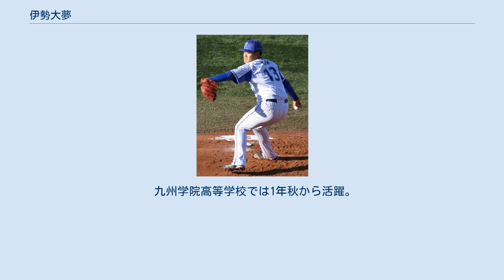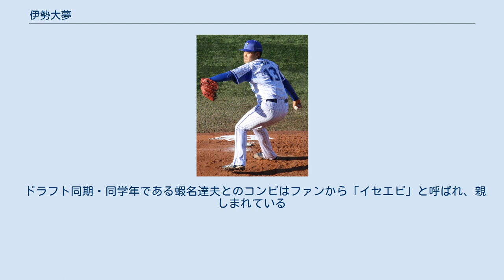伊勢大夢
伊勢 大夢（いせ ひろむ、1998年3月7日 - ）は、熊本県熊本市出身のプロ野球選手（投手）。
右投右打。
 小学4年生から野球を始め、当初は内野手としてプレー。
 九州学院高等学校では1年秋から活躍。
2年秋の公式戦は1人で投げ抜いていた。
全国大会には春夏合わせて2回出場。
3年春に出場した第87回選抜高等学校野球大会では八戸学院光星相手に9回完投したものの、9失点を取られ初戦で敗退した。
3年夏の第97回全国高等学校野球選手権大会では遊学館相手に8回を投げて5失点の成績だった。
野球部の2学年下に村上宗隆(現・ヤクルト)がいた。
 明治大学進学後は、当初は抑え投手として登板していたが3年春のリーグ戦で対東大戦で先発初登板を果たし、慶応義塾大学戦では初完封を記録している。
4年春には第68回全日本大学野球選手権大会に出場し、準決勝の東農大北海道オホーツク戦では3回から救援登板し、7回を1安打完封の好投を見るなど、大学時代は森下暢仁とともに活躍し、伊勢も第6回世界大学野球選手権大会にて代表に選出された。
 2019年10月17日に行われたドラフト会議で横浜DeNAベイスターズから3位で指名され、契約金6,000万円、年俸1,000万円で入団（金額は推定）。
 2020年は開幕を一軍で迎え、デビュー戦となった6月20日の広島東洋カープ戦では5番手で登板し、1回1失点だった。
最終的に33試合に登板し、3勝1敗4ホールド、防御率1.80を記録した。
12月9日の契約更改では1,100万円増の推定年俸2,100万円で更改した。
 サイドスロー気味のスリークォーターから投げる最速154km/hのストレートとスライダーが武器。
その他の持ち球は、カットボール、シンカー、チェンジアップ。
本人曰くコントロールが課題。
 ドラフト同期・同学年である蝦名達夫とのコンビはファンから「イセエビ」と呼ばれ、親しまれている